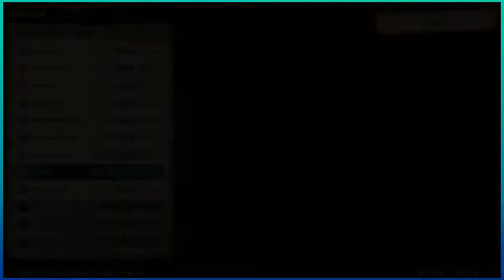It's High Noon in the Desert | Monster Hunter Stories 2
We got some bad boys to beat up while on our way to rescue Ratha.